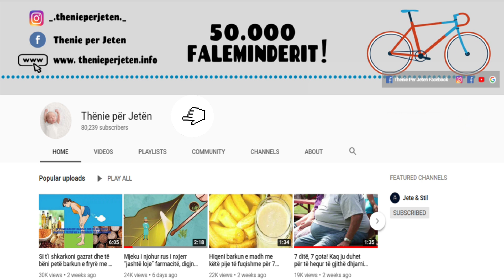Si te pastroni melcine tuaj vetem duke konsumuar kete caj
Majdanozi dhe mentja janë dy produkte bimore shumë të mira për pastrimin dhe detoksifikimin e mëlçisë.Majdanozi është një burim i mirë i vitaminës C dhe A, dy përbërës shumë bazikë kur bëhet fjalë për funksionin e mëlçisë. Ato ulin inflamacionin dhe forcojnë sistemin imunitar. Mos harroni gjithashtu se majdanozi është një agjent pastrues dhe detoksifikues i jashtëzakonshëm.

Parsley and mint are two very good herbal products for cleansing and detoxifying the liver. Parsley is a good source of vitamins C and A, two very basic ingredients when it comes to liver function. They reduce inflammation and strengthen the immune system. Remember also that parsley is an extraordinary cleansing and detoxifying agent.